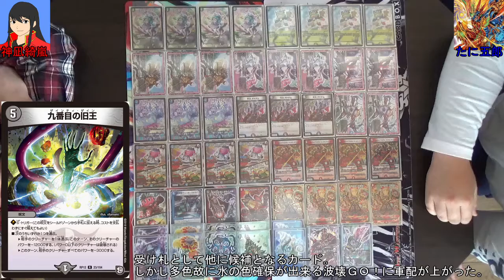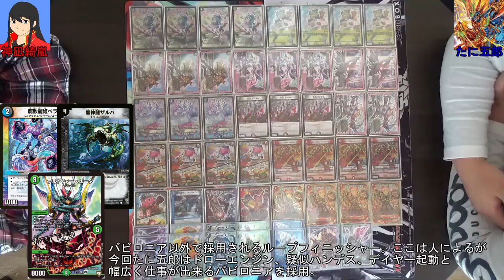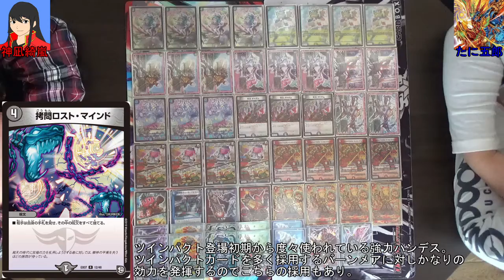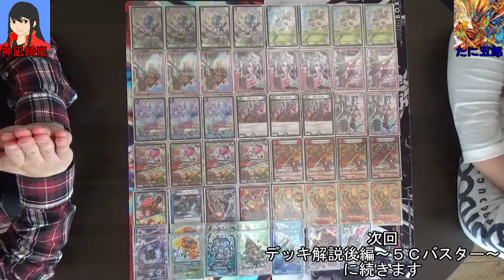【デュエマ：解説】バビロニア型４Ｃドッカンデイヤーループ徹底解説！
今回はたに五郎君が使用したヴェール・バビロニア型ドッカンデイヤーループのレシピ紹介・デッキ解説になります。
彼なりによく練られた、渾身の自信作です。メジャーなデッキタイプでありながら個性的な構成になっているので、ループ嫌いな自分ですがとても理に適っているデッキだと思いました。
※プレイヤーやデッキレシピの誹謗中傷はお止め下さい。

▼このデッキを使用した対戦動画▼
【デュエマ：対戦】現環境トップとガチデュエル！　５ＣバスターＶＳデイヤーヨミジ